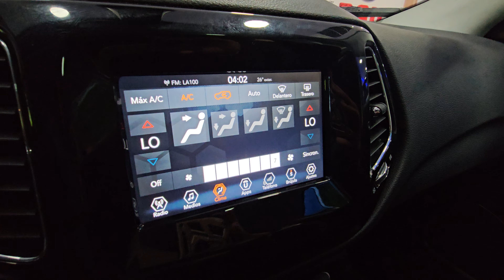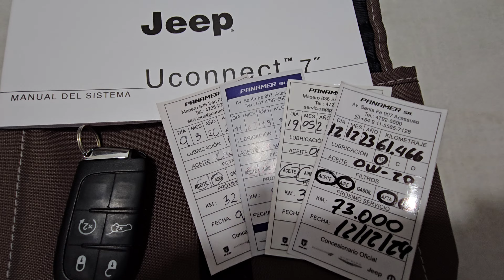⚡️JEEP⚡️COMPASS 2.4 LIMITED 4X4 AT⚡️2018⚡️